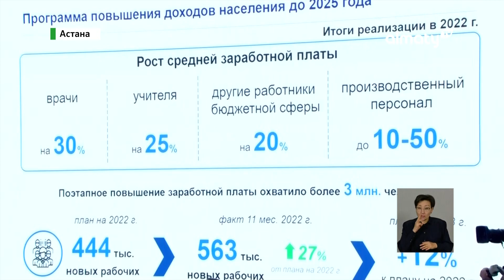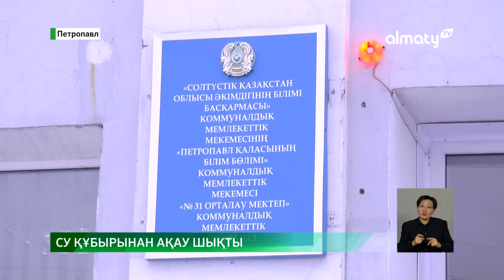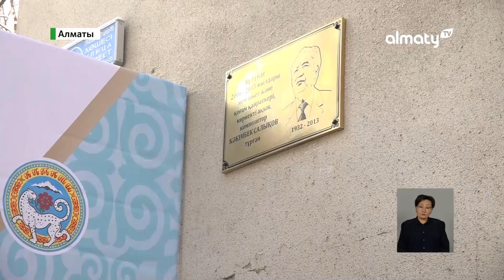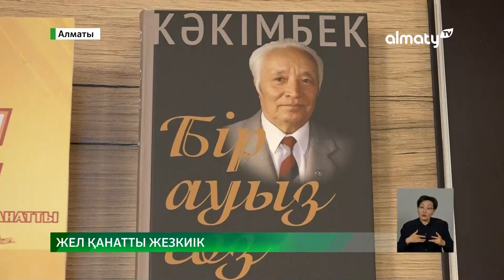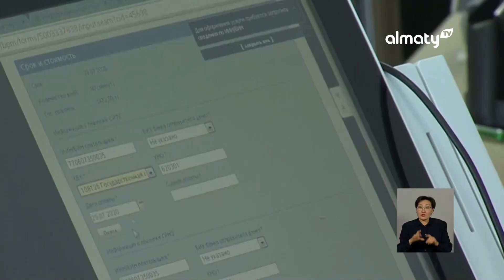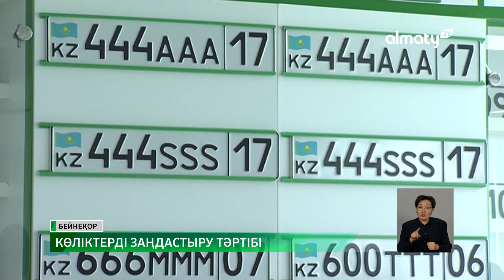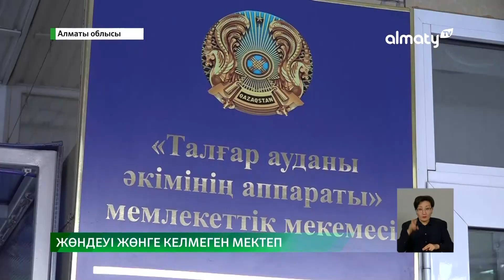Петропавлда тағы да су құбыры жарылды: 12 желтоқсан күні болған маңызды оқиғалар